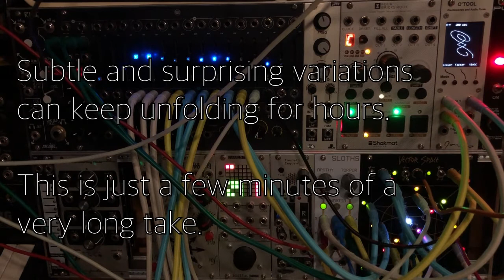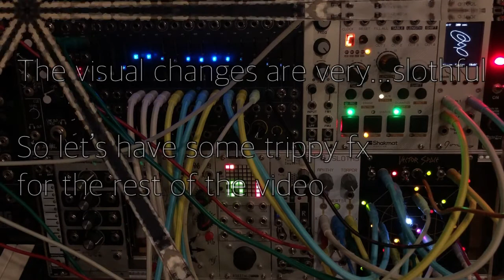Sloths in Space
A self-running noodly ambient patch, mostly driven by copious slowly-evolving CV outputs from a Nonlinearcircuits Triple Sloth and the new Worng Vector Space.